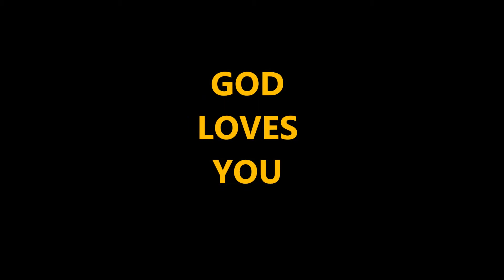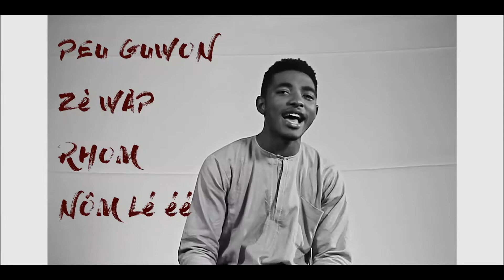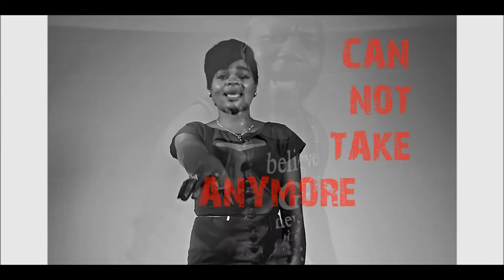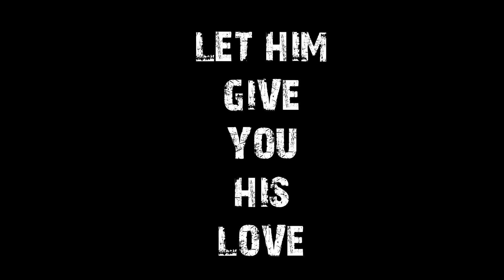Your Love - David K ( Official Vidéo )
David K's controversial video that talks about the love of God and the tolerance between men of cultures of traditions and different conditions
God's love is boundless in time, defies the impossible. do not judge others unless we can love them as much as we love ourselves